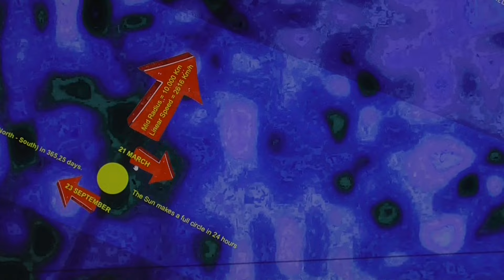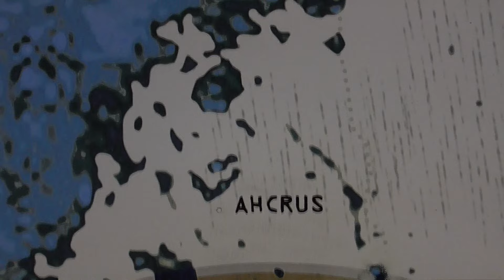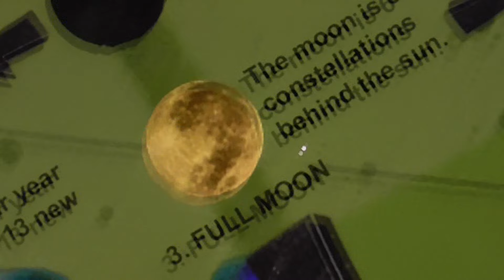Extended World map - Hidden Continents